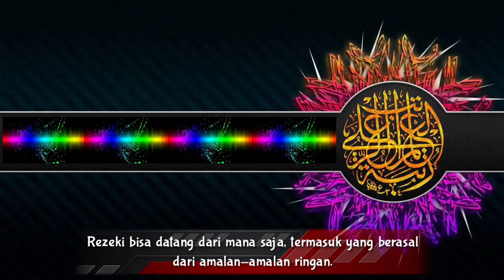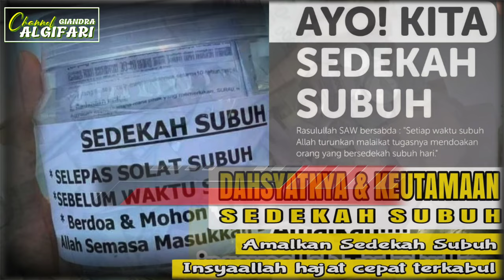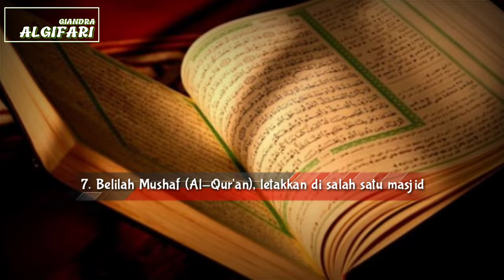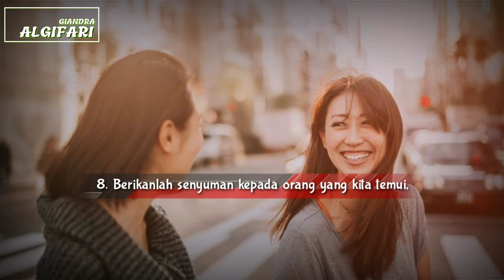AMALAN RINGAN PENARIK REZEKI HALAL - GIANDRA ALGIFARI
Amalan untuk penarik rezeki itu sangatlah banyak dengan berbagai cara, mulai dari dengan shalat tahajud, shalat hajat, puasa sunnah, mengamalkan shalawat nabi, dan masih banyak yang lainnya. Namun pada video ini menjelaskan 8 amalan ringan yang sering dialami di kehidupan sehari-hari, bahkan banyak yang tidak menyadarinya. Semoga videonya bermanfaat dan berkah, aamiin.

1001 amalan penarik rezeki,
4 amalan mendatangkan rezeki,
8 amalan yang mendatangkan rezeki,